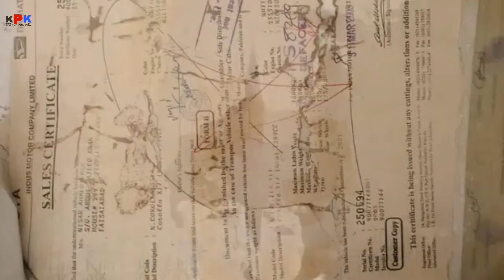toyota corolla xli for sale | car for sale in Pakistan | low price car | xli corolla review | cars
Topic Covered on this Channel:
1. How to buy a used car?
2. Buy used cars in Pakistan
3. Used cars buying tips
4. Latest cars prices in Pakistan
5. Used cars for sale in Pakistan
6. Buy modified cars in Pakistan
7. Buy sports bikes in Pakistan
8. Tips for buying a used car
9. How to check car documents?
10. How to check the paint of used cars?
11. Sasti car in Pakistan
12. How to buy a car?
13. Used car prices in Pakistan
14. Cheap cars in Pakistan
15. Suzuki rates in Pakistan
16. Toyota corolla gli new model
17. Toyota corolla xli new model
18. Imported car prices in Pakistan
19. How to inspect used cars
20. How to check a car for sale
21. Buy Mehran used car
22. Buy used carry Dabba
23. Buy used vehicles in Pakistan
24. mini pajero details review
25. mini pajero 660cc price in Pakistan
26. low price car in Pakistan
27. Sunday car bazar karachi
28. Mini pajero
29. Japanese mini pajero
30. KPK buy and sell
car for sale in Karachi in cheap
price